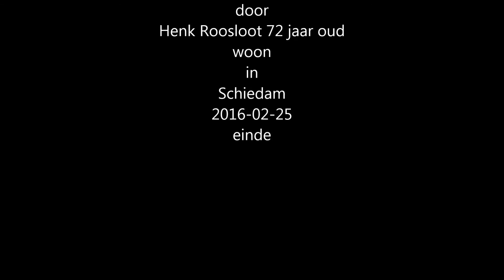G V K Aubade in Vlaardingen 2009 04 30 deel 2